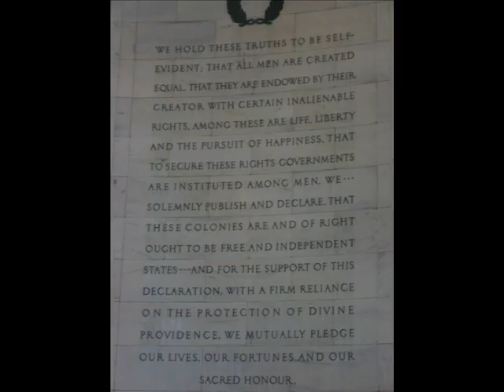BBJH / Nasr - Thomas Jefferson (Hernandez & Hernandez)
Thomas Jefferson